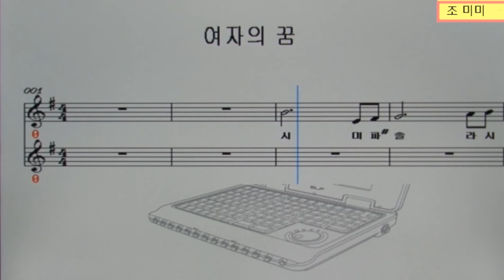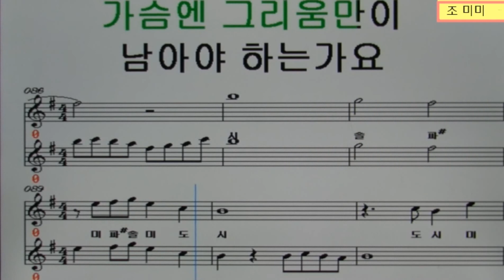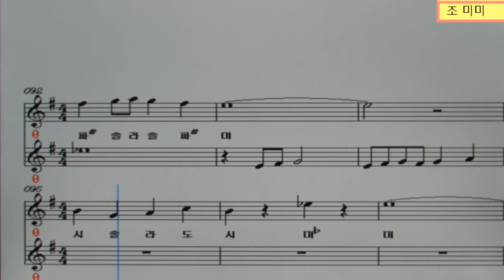여자의 꿈(반주곡/조미미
1. 여자키 Em 탬포 122 조미미가수 히트곡
악보계이름 동영상으로 노래를 부르면서 배우는 공간입니다!
시청자 여러분들에 많은 성원과 사랑을 보내주시면 감사하겠습니다.